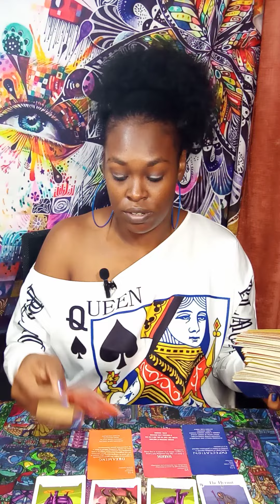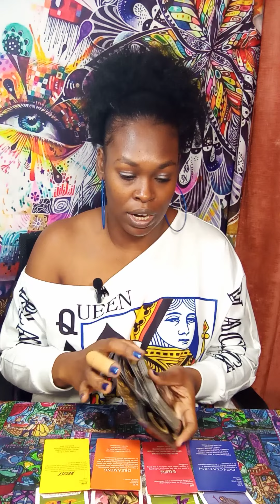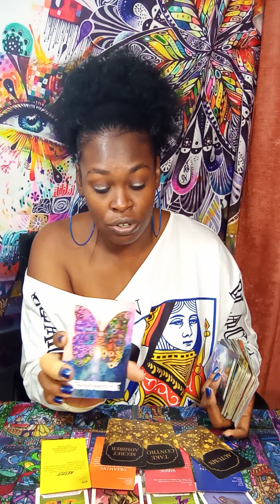LEO! They Didn't THINK YOU HAD IT In You, But H#LL YOU TIRED... (december2023) (january2024)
zodiacsigns Leotarot video Leolove Leo love tarot Leo tarot reading Leo horoscope clarity soulmate tarot reading Leo singles couples Leo Aquarius Sagittarius